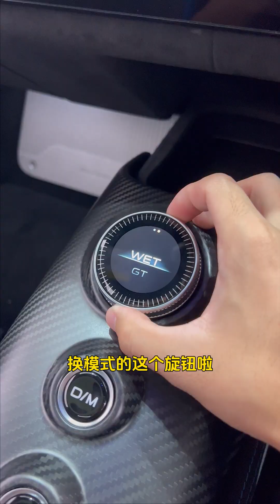Maserati MC20 Cielo 马来西亚亮相, 税前售价 RM1,228,000!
Cielo 在意大利语表示 “天空”，就如这辆 MC20 车顶收起来时，仿佛拥有了全世界~
税前售价 RM1,228,000 ，未加任何税务和选配！